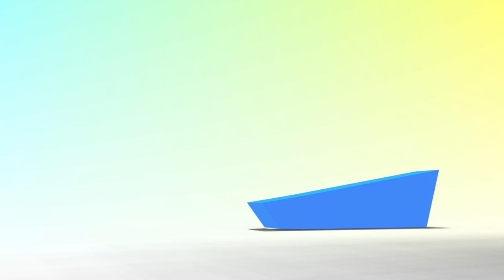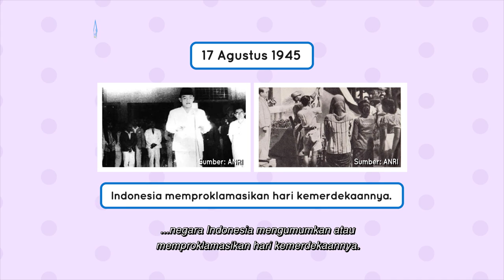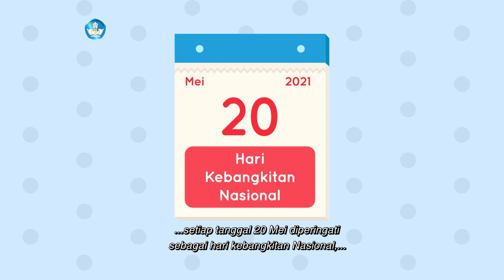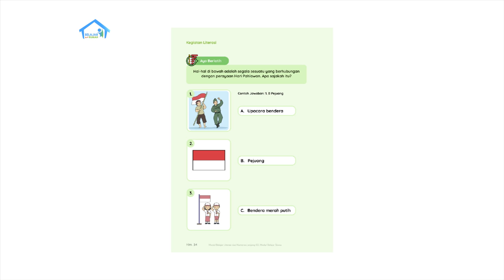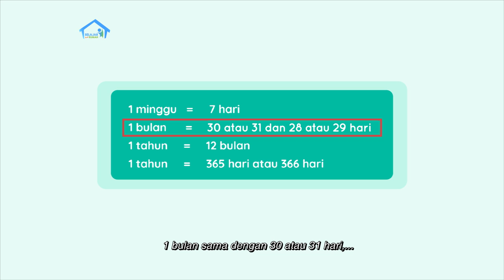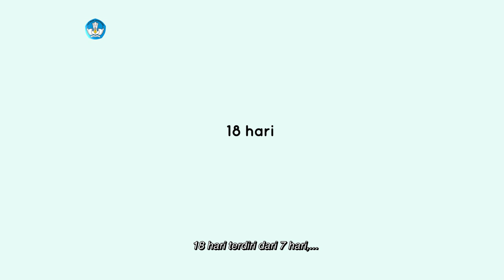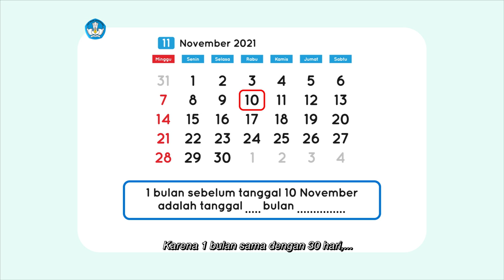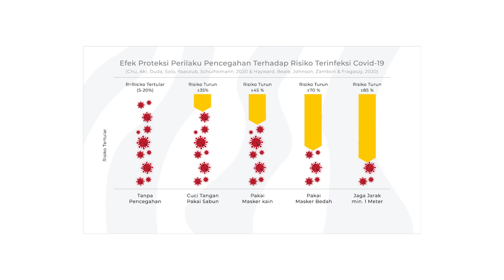BDR | SD Kelas I | Episode 84 - Peringatan Hari Kemerdekaan Republik Indonesia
Sinopsis

Hari ini Nur dan Ayah sibuk menghias sepeda untuk merayakan Hari Kemerdekaan yang diperingati tanggal 17 Agustus. Ayah menjelaskan, Hari Kemerdekaan Indonesia adalah hari di mana bangsa Indonesia mengumumkan kemerdekaannya. Nur ingin mengisi Hari Kemerdekaan ini dengan mengikuti lomba-lomba tujuh belasan. Ayah kemudian mengajak Nur untuk membaca cerita berjudul “Hari Pahlawan” dan melakukan tanya jawab bersama Nur dan teman-teman di rumah. Dengan menggunakan kalender, Nur melakukan tebak-tebakan hari tanpa melihat ke kalender. Kemudian Nur juga melakukan penjumlahan bilangan berdasarkan nilai tempat dalam ukuran hari dan minggu.